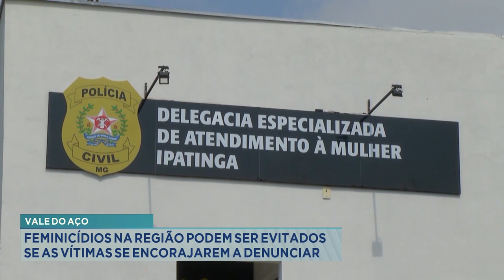Vale do Aço: Feminicídios na Região podem ser Evitados se as Vítimas se Encorajarem a Denunciar.